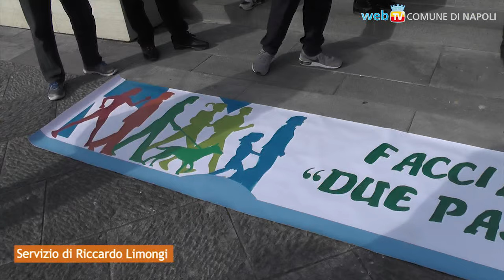“Due passi in centro”, per la vita attiva tra gli anziani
Il corteo di Federanziani per la campagna di sensibilizzazione sull’importanza di una vita attiva tra gli anziani, e sul diritto di accedere al miglior percorso di cura.